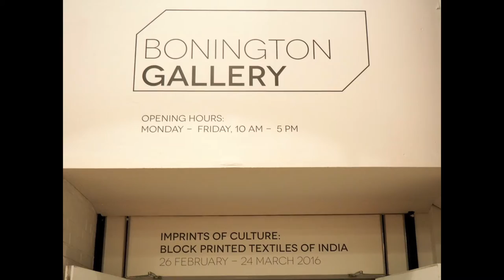#21 Block Printing by Abduljabbar M. Khatri at Nottingham Trent University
Block printing demonstration by Abduljabbar M. Khatri at the Imprints of Culture exhibition at Nottingham Trent University.